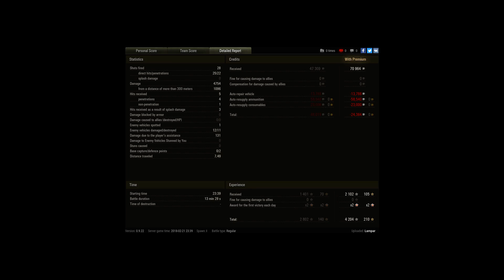11 kills in bc :)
Player: Lampar